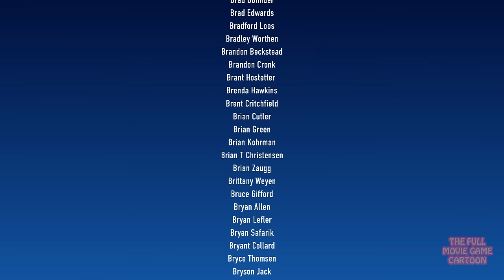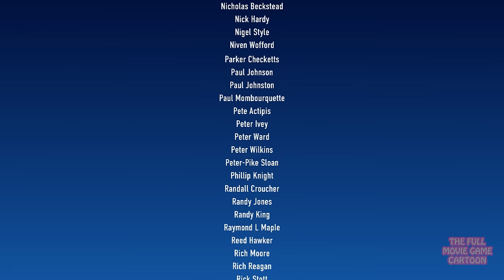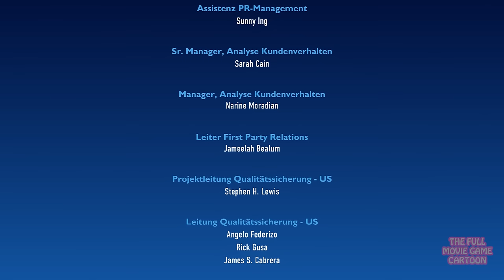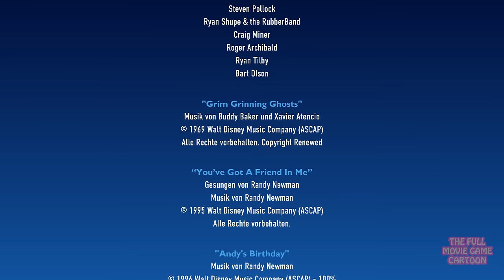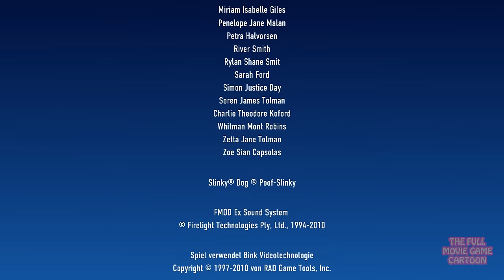TOY STORY 3 GANZER FILM DEUTSCH SPIEL Disney Pixar Studios Woody Jessie Buzz The Full Movie Game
Toy Story 3 ganzer film, ist ein Spiel, das auf den Filmen Toy Story 2 und Toy Story 3 basiert. Vielen Dank, dass Sie sich das Video angesehen haben. Wenn Sie möchten, ist es sehr wichtig, auf den Like-Button zu klicken.

CARS 3 DEUTSCH GANZER FILM GAME Lightning McQueen Cars Disney Pixar Video Spiel Film Full Game Movie